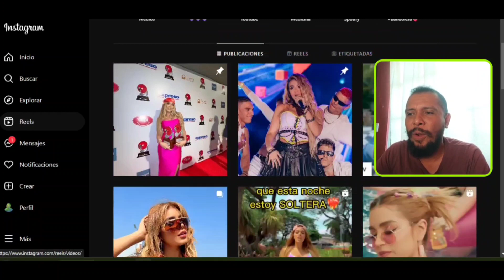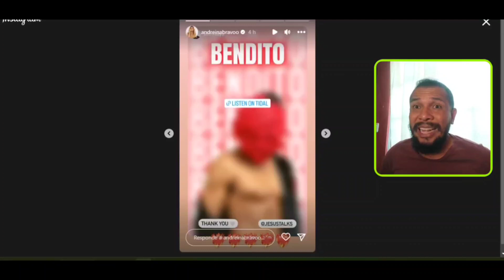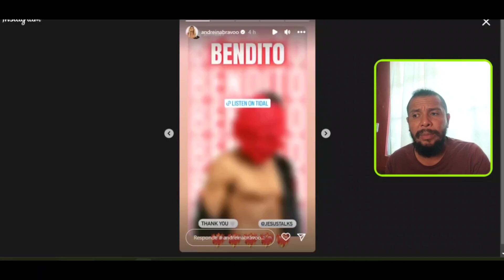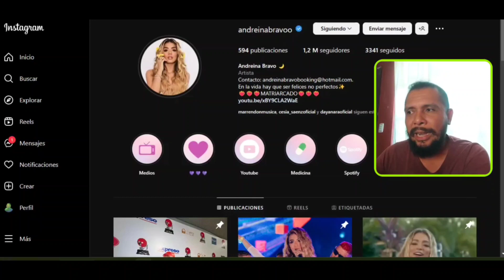🔥OMG🔥 ANDREINA BRAVO 🇪🇨 MANDA FUEGO 🔥A LOS QUE LA CRITICAN POR TODO! 🔥🐐🇵🇦